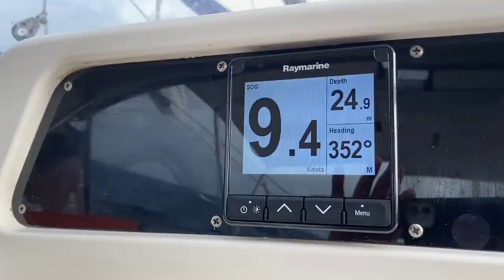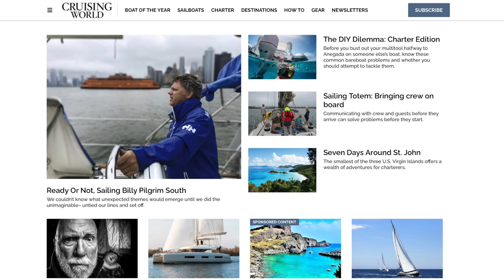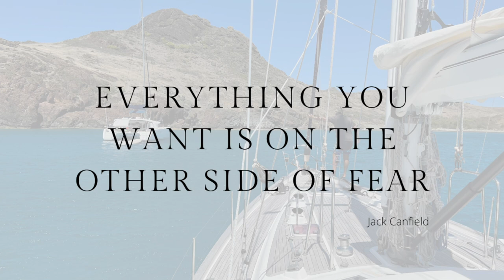Become A Sailing Cruiser - 10 Signs YOU Need to do it NOW!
Join Simon for a week-long sailing experience! Full details here: The Britican Experience

Discover 10 signs that might indicate now is the time to become a sailing cruiser. Whether you’ve dreamed about boats your whole life or have recently discovered the idea, watch the video to see the 10 signs indicating that you need to become a sailing cruiser now.

Find us here too!

Video clips from Canva.Com